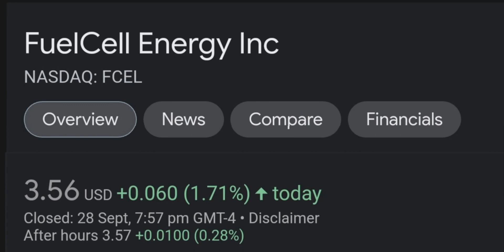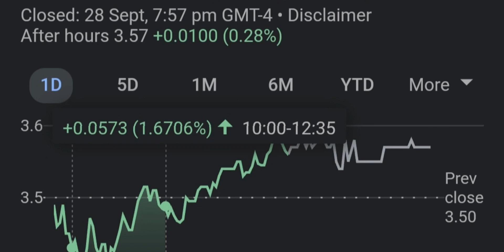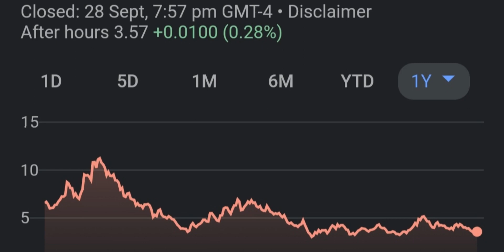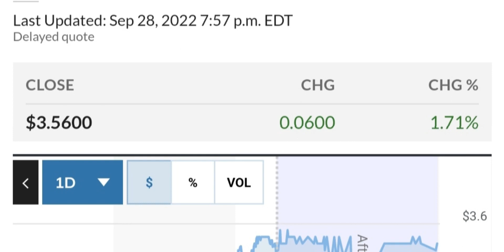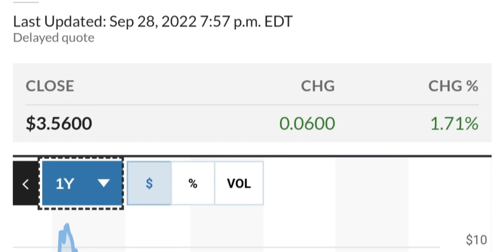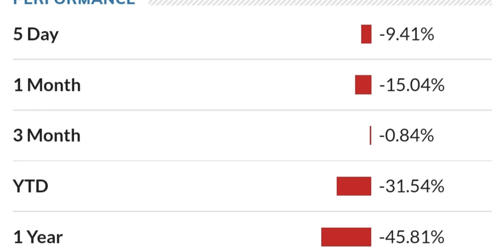FCEL STOCK FuelCell Energy Price Predictions Technical Analysis Trading